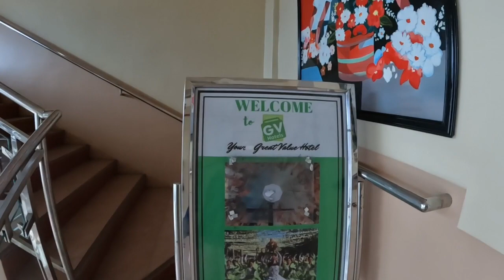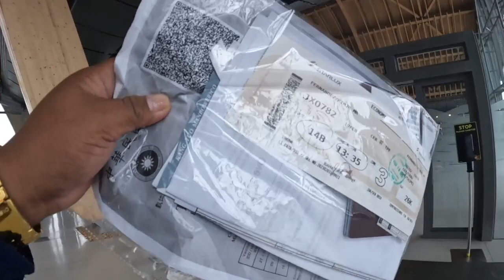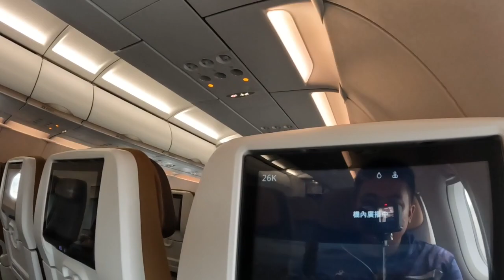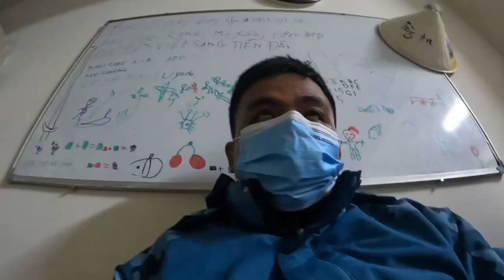STARLUX NA PLANE PABALIK KO NG TAIWAN / KIMFERNZ